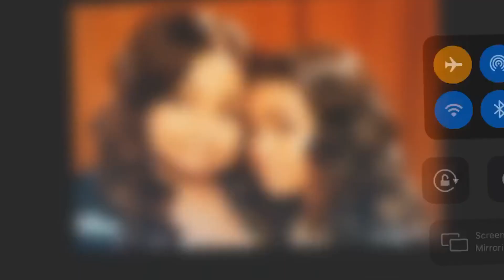Eye to eye